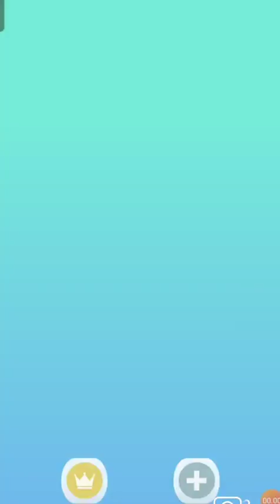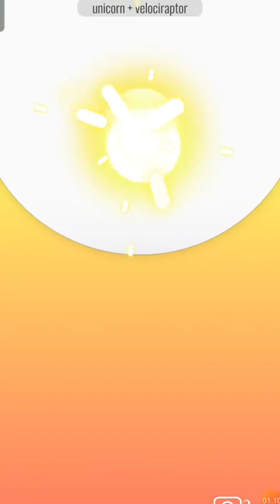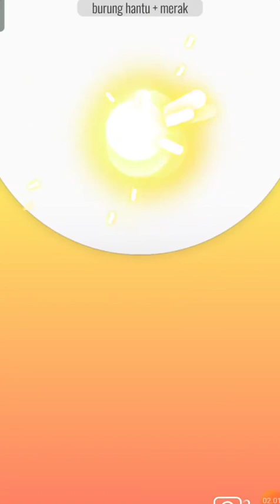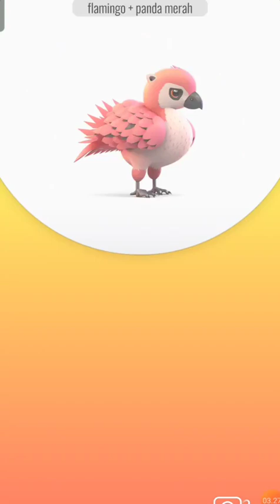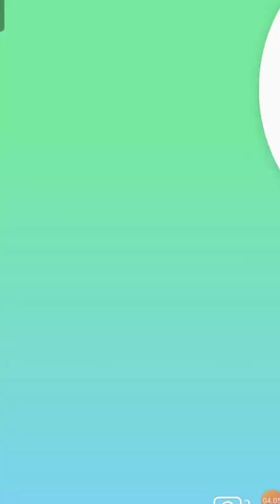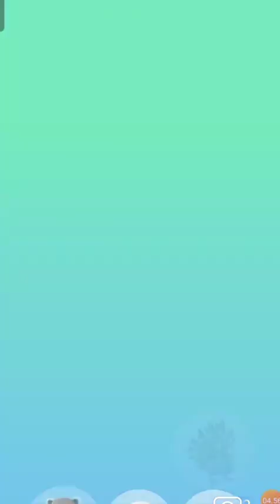NAGA DIKAWINKAN DENGAN MERAK JADINYA APA ? MENCARI HEWAN ANIMASH SUPREME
Hewan hewan yang sudah berubah menjadi sangat keren. mari kita cek ada apa saja.